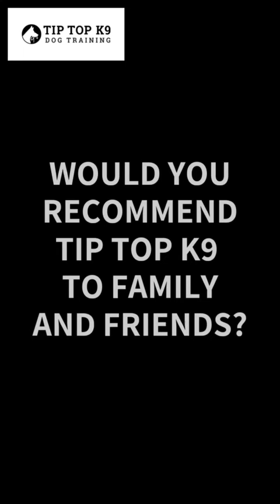Dog Training Boise | Tip Top K9 Reviews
Are you looking for Boise dog training and Tip Top K9 reviews?